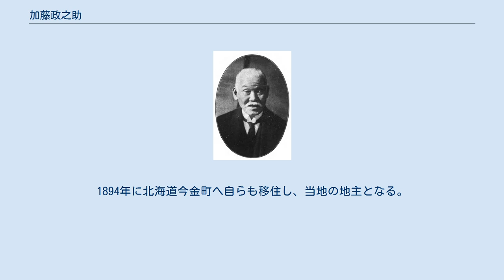加藤政之助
加藤政之助 加藤 政之助（かとう まさのすけ、嘉永7年7月18日（1854年8月11日） - 昭和16年（1941年）8月2日）は、明治期、大正期、昭和期の政治家、ジャーナリスト、実業家、衆議院議員、貴族院議員、大東文化学院総長（第7代）などを歴任した。
 武蔵国足立郡滝馬室村（現・埼玉県鴻巣市）出身。
16歳で父親を亡くす。
糠田学校の教員時代に白根多助埼玉県令に見出され、県の学務課に就職したが、友人の桐原捨三の誘いで、1875年（明治8年）11月、慶應義塾に入学。
在学中より、東京日日新聞や東京曙新聞に寄稿していた。
福沢諭吉の紹介で五代友厚が経営する大阪新報記者となり、同紙にて、福沢が提唱していた商業学校設立の啓蒙キャンペーンを行い、大阪での商業講習所設立に尽力する。
 大阪で自由民権運動に携わり、郵便報知新聞記者になる。
立憲改進党に所属。
1880年、埼玉県会議員当選。
1881年の開拓使官有物払下げ事件に関して、政府批判の論説を繰り返した（この事件をきっかけに、のちに大隈重信は下野し、国会開設の詔が発布された）。
1889年（明治22年）大日本帝国憲法発布時に県会議長。
大阪商業講習所（現・大阪市立大学）創立に関した提案を行う。
第一回衆議院議員選挙に立候補し、国政への進出を図るも落選、1892年（明治25年）に第二回の選挙で衆議院議員に当選する（以後当選12回）。
北海道への移住者を募る協会を埼玉県に設立し、当時の北海道庁長官・北垣国道の依頼で、アメリカのインディアン居留地を視察した際の見聞からドーズ法をもとに北海道土人保護法案をまとめ、1893年に議会に提出するも廃案となる。
1894年に北海道今金町へ自らも移住し、当地の地主となる。
北海道新聞の主筆も務める。
1927年（昭和2年）4月18日、貴族院議員に勅選。
1932年（昭和7年）には、大東文化学院総長（第7代）に就任。